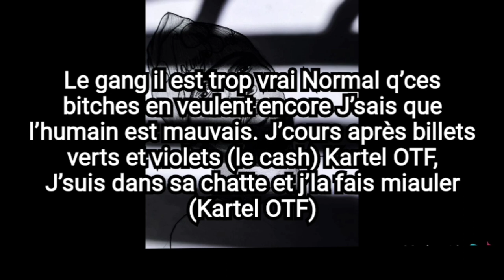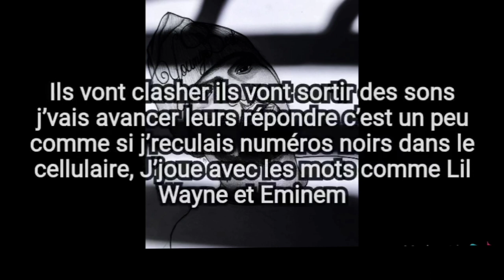Young Best - O.K.O.T pt 0 ( Video Lyrics )